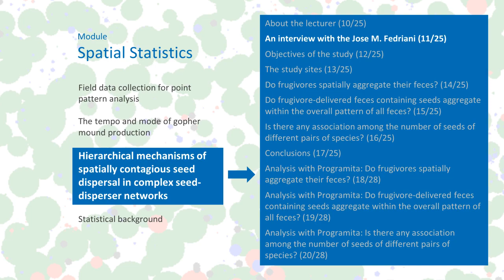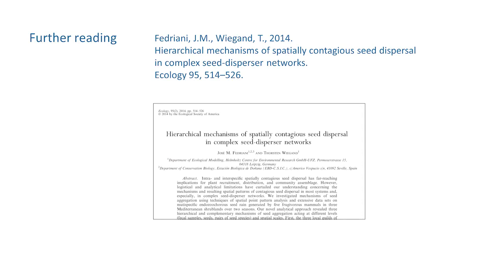Spatial Statistics - Seed Dispersal II: Interview With Jose M. Fedriani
Ecologists become more and more aware of the importance of space and scale in ecology. Thus, there are several methods to analyze spatial patterns.

Here, we focus on spatial point pattern analysis. The methods include summary functions, Monte-Carlo simulations of null models and point process models.

We provide videos on basic concepts of spatial point pattern analysis. Invited international guests present research studies applying point pattern analysis. Additionally, we also conducted interviews with the guests about their scientific career and working conditions in general.

*Overview*
🎓 Methods to sample point pattern data presented by Dr. K.A. Moloney
🎓 Spatial point pattern analysis study about spatial and temporal gopher mound production presented by Dr. K.A. Moloney
🎓 Spatial point pattern analysis study about complex seed-disperser networks presented by Dr. J. Fedriani
🎓 Statistical background of spatial point pattern analysis presented by Dr. T. Wiegand

The videos are also part of this eLearning module

which contains additional tutorials about how to redo the presented analyses.